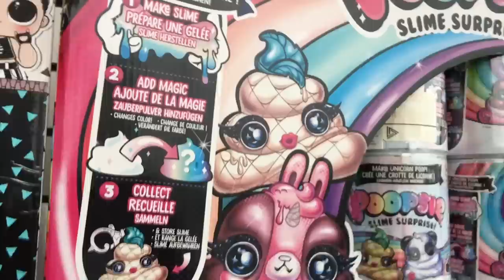Does EB GAMES Canada Stink?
EB games/Gamestop is fantastic for video games hands down!... but I've been itching to see if my canadian version of Gamestop "EB GAMES" has the same variety and value as it's US equivalent.

Was hoping to find He-Man Mega Construx, the Jurassic Park Amber collection etc... but sadly nothing... even a sale on some cool stuff? NOPE!

Pretty much the same? Larger or smaller stores? Less or more variety?

Thank you to this week's Patrons!:

Timothy
Henry Flit
Ronaldo Renestivo
CharlieTwoDelta
Michael Wright
Justin
Nick Salamone
Jonathan Perez
Chris Rivers
Jason Sparks
Ryan Tremblay
Mohammad Qayed
Christopher Balmer
Chuck Clark
Jarrett Austin
Jamie Farquharson
DAWG Pro Wrestling
Wolfgang Schreiber
Jesse Mata
William Qualls
Thomas M Wilhauk
David Sekora
Nathan Chubb
Aaron DiDonato

Nanaimo, B.C.
V9T 6N4
Canada

Chael - Dawning

Traveller - Alexander Nakarada